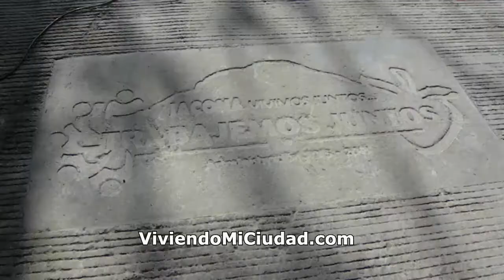Inauguran pavimentacion de la calle Florencio Martínez en Tamándaro, Jacona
13Dic17